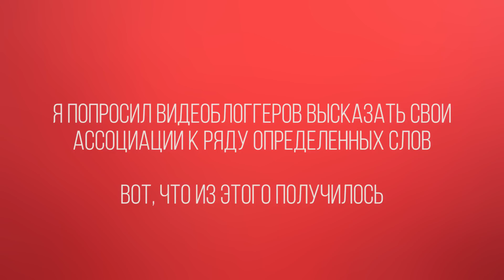АССОЦИАЦИИ: ЕЛЕНА ШЕЙДЛИНА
Елена Шейдлина - фотомодель, фотограф, один из самых популярных инстаграм-блоггеров